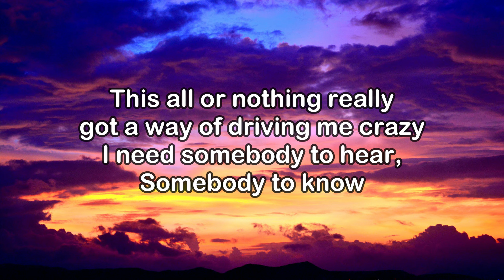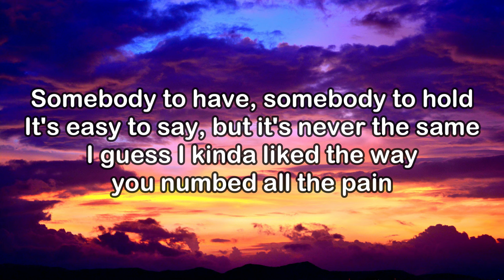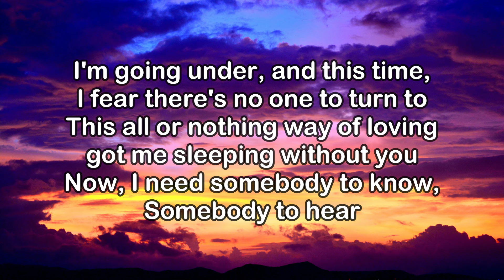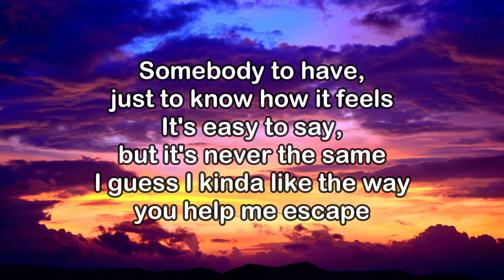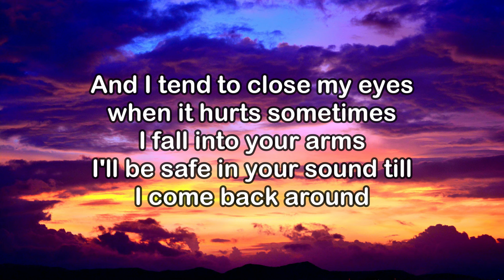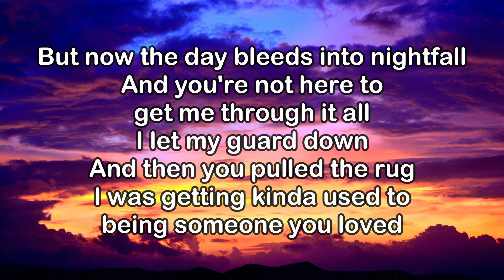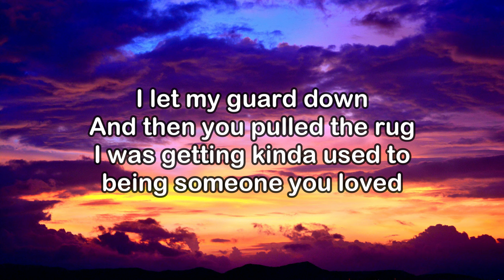Lewis Capaldi - Someone You Loved (Lyrics)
Listen to my new single ‘Pointless’ here!